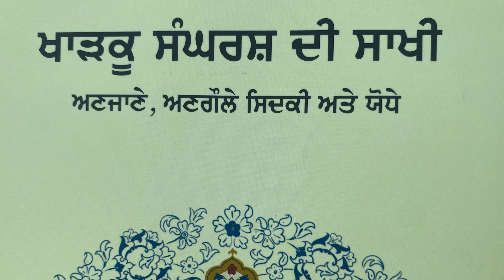ਖਾੜਕੂ ਸਿੰਘ ਜਦੋਂ ਮੂਰਤੀ ਚੁੱਕਣ ਲੱਗੇ ਸੀ| ਇੱਕ ਬ੍ਰਾਹਮਣ ਡਾਕਟਰ ਨੇ ਨਿਭਾਇਆ ਸਾਥ| Amolak halerh